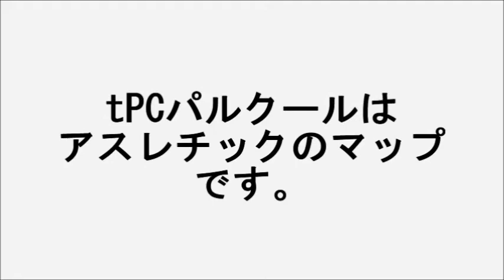tPCパルクール日本語版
tPCパルクール（英語：tPC Parkour）はアスレチックのマップです。このマップは大きいです。現在、私はこのマップを翻訳しています。

ごめんなさい。現在私は日本語を勉強しています。私の日本語は少し悪いです。簡単な日本語を分かることができます。私の日本語能力はN5です。月末にN4試験を受けます。

Kalimba - Mr. Scruff

動画の中の声はGoogle翻訳の声です。

ENGLISH DIRECT TRANSLATIONS:
tPC Parkour is a parkour map. This map is big. Currently, I am translating the map (to Japanese). I'm sorry. Currently, I am studying Japanese. My Japanese is a little bad. I can understand basic Japanese. My Japanese proficiency level is N5. I will be taking the N4 test at the end of the month.

中文翻譯：
tPC跑酷是一個跑酷地圖。這個地圖很大。目前我在翻譯地圖（到日語）。對不起。目前我在學習日語。我的日語有點差。我懂基本的日語。我的日語能力的等級是N5。在月底我將會考N4的考試。